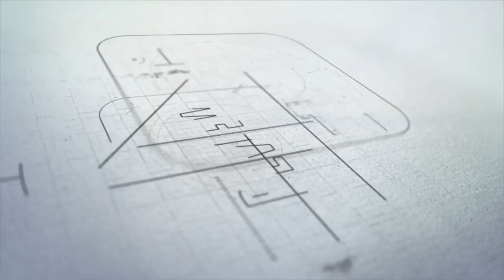Dave Weigley (GC Session Interview with Adventist Review)